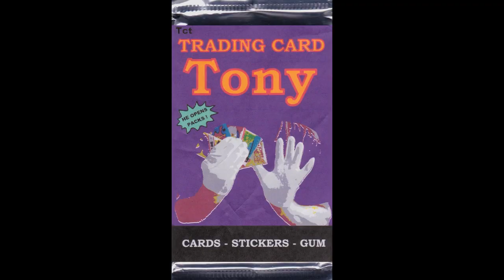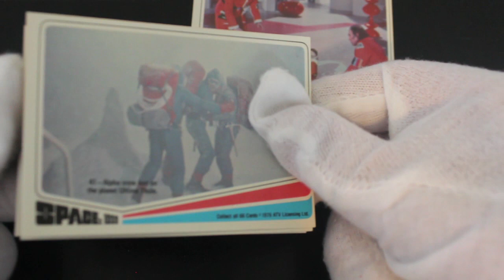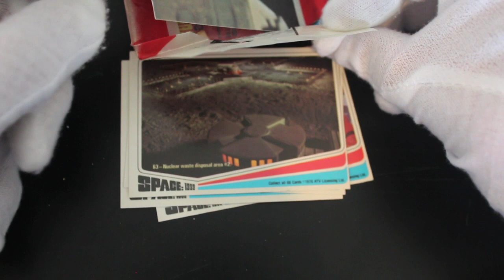Trading Card Tony #222 - Space 1999 - Pack Opening!